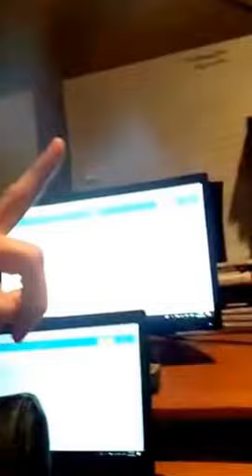KJ Waters Is Giving Away a Free Short Story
Author KJ Waters invites you into her writing cave for a chat about her writing goals and the latest podcast with Amy  Vansant on the Blondie and the Brit Podcast.

She is giving away 10 free copies of her short story Blow for the first 10 people who comment they want to read it.